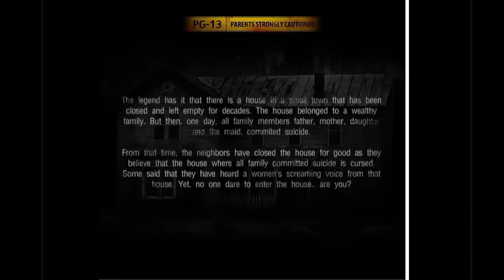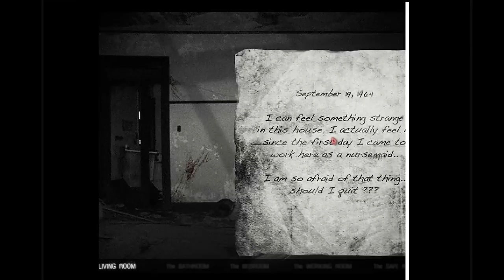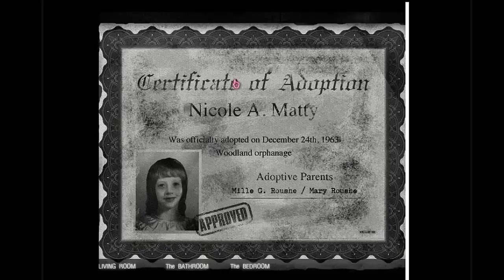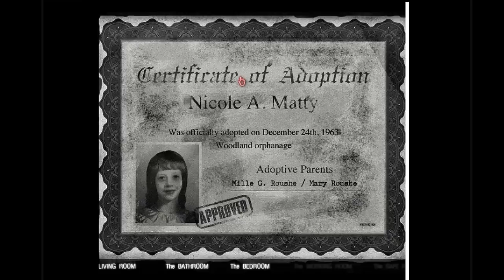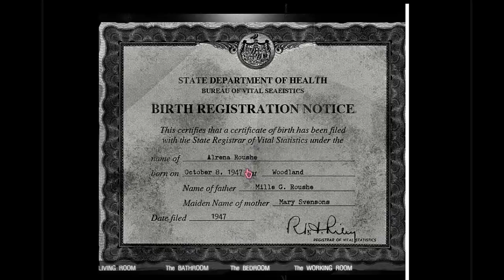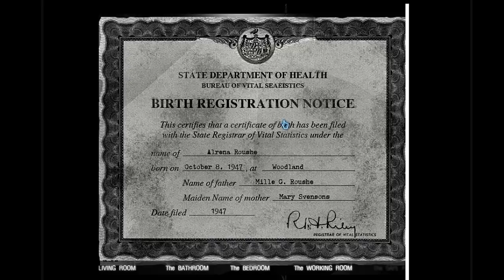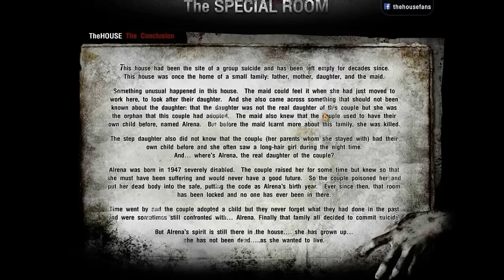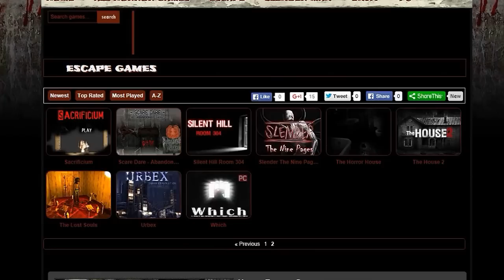The House 2 | WHO'S THE MAID???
another escape game! warning, I might get a LITTLE loud XD

Don't leave hateful, troll, or spam comments, and don't self advertise on my channel.

***Playing with Fire is on hold until further notice.